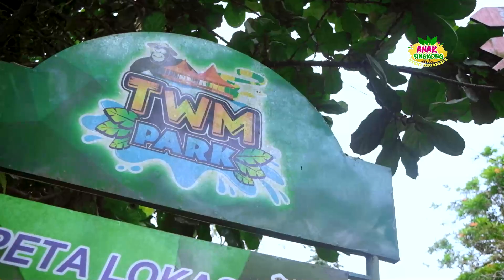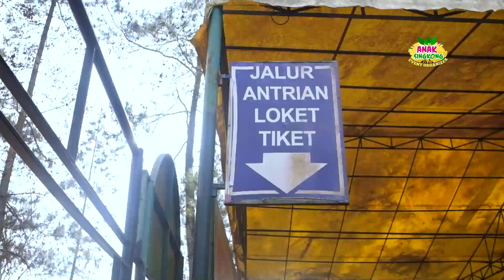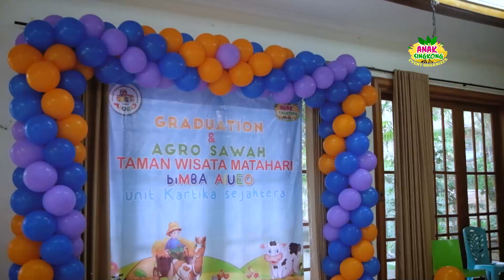Graduation & Agro sawah ❗ Taman Wisata Matahari Puncak bersama Bimba AIUEO Unit Kartika Sejahtera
Hallo semuanya.
kali ini Anak Singkong Event Organizer sedang menangani Event Graduation & Agro sawah Taman Wisata Matahari bersama Bimba AIUEO Unit Kartika Sejahtera

Buat yang ingin acaranya dimeriahkan oleh EO Anak singkong bisa menghubungi